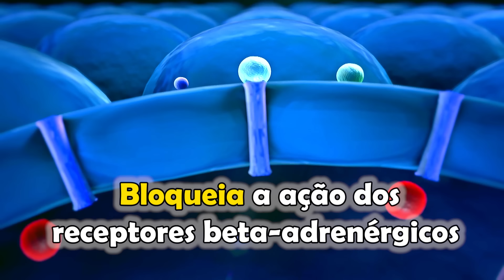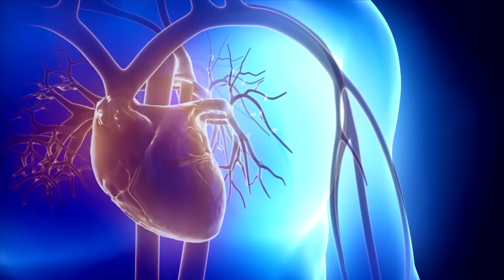ATENOLOL! TUDO O QUE NÃO TE CONTARAM!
SAIBA TUDO O QUE NÃO TE CONTARAM SOBRE O ATENOLOL!
O QUE NÃO TE CONTARAM SOBRE O ATENOLOL?
ATENOLOL O QUE VOCÊ DEVE SABER, MAS NÃO TE CONTARAM?
TE CONTARAM TUDO SOBRE O ATENOLOL?